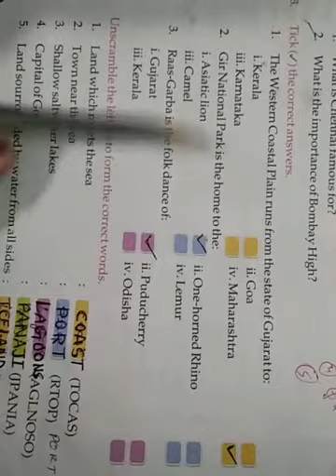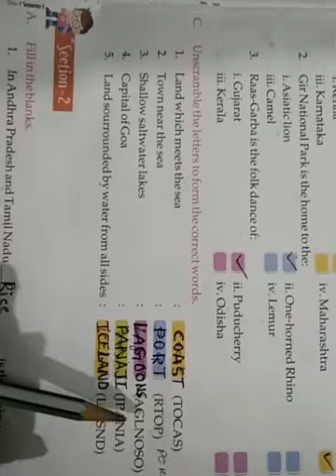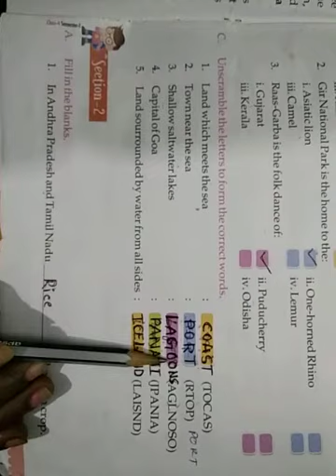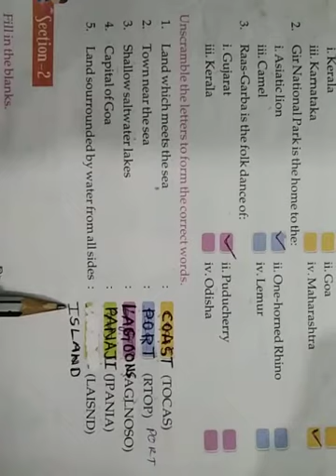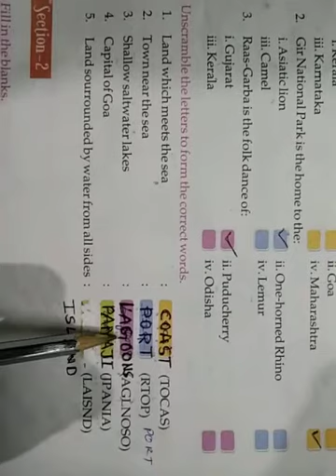Class 4th Ch 6th SST The Coastal Plains and the Islands date30/01/21 by Aparna mam from LFA chirmiri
SECTION - 1
B. Tick (✓) the correct answers.
C. Unscramble the letters to form the correct words.